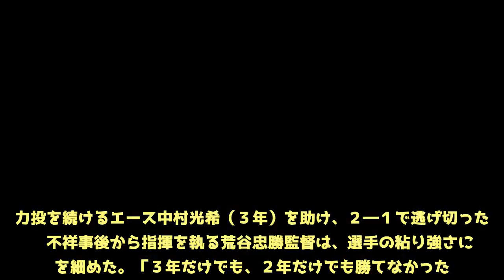互いに非を認め合い３年と２年一丸 広島商粘りの逆転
広島大会２回戦の広島商―呉。広島商は昨春の選抜出場校を相手に、０―１で九回を迎えた。この逆境で、５番国政雄大（３年）は燃えていた。【写真】広島大会　広島商―呉　マウンドに集まり、３年生たちに笑顔で語りかける広島商の２年生真鍋（中央）＝呉二河　３番天井一輝（２年）の安打をきっかけに無死二塁とし、４番真鍋駿（同）は右飛でつなぐ。１死三塁の好機。「つないでくれた２年のために」。国政はその一心だった。  　３年生と２年生の絆が試されていた。  　今年４月、部内で暴力行為があり、対外試合禁止処分を受けた。主力の多い２年生が緩慢な態度をとり、焦る３年生の指導が過熱。不祥事に至った。その後、互いが非を認め、謝り合い、受け入れた。何度もミーティングを重ね、学年の枠を超えた一つのチームになった。  　「３年生が歩み寄ってきてくれた」と真鍋が言えば、国政は、「３年、２年とかじゃなくて、チームメートになった」。その気持ちが土壇場で生きた。  　長打はいらない。国政はスライダーをコンパクトに振り抜く。ショートのグラブをはじいた白球は左前へ転がっていった。  　国政を奮い立たせる、もう一つの理由があった。父・英二さんは陸上自衛隊員。大会前に広島を含む西日本を襲った豪雨災害が起きてから、ずっと救助活動や復旧作業に従事している。その苦労を身近に知っているからこそ、「野球をやっていていいんだろうか」と悩んだ。  　後ろめたさを消してくれたのも、父だった。大会前、仕事の合間をぬって、電話をくれた。「俺も頑張るから、お前も頑張れ」。その言葉で前を向けた。「僕は野球をするために広商に入った。野球で、元気を与えることしかできない」  　この日の試合会場は、被害の大きかった呉市内にある呉二河球場。学校のある広島市内からは渋滞がひどかったため、フェリーで移動し、球場入りした。普段とは大きく違う状況だったが、父に負けじと、目の前の試合に集中していた。  　延長へ。ここからは２年が３年を救った。十一回、真鍋が勝ち越しの中前適時打を放つ。その裏、無死二塁のピンチで捕手の山路祥都（２年）がバントの飛球をさばき、飛び出した走者を刺して併殺に。力投を続けるエース中村光希（３年）を助け、２―１で逃げ切った。  　不祥事後から指揮を執る荒谷忠勝監督は、選手の粘り強さに目を細めた。「３年だけでも、２年だけでも勝てなかった。あんなことがあった後だったからこそ、この勝利は貴重ですよね」。一丸で勝ち取った３回戦進出だった。＝呉二河（小俣勇貴）